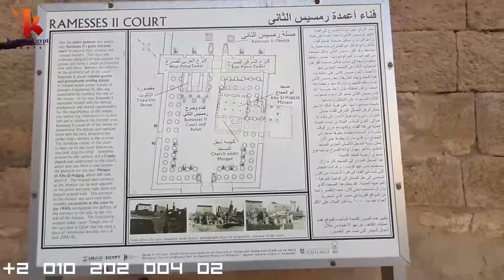Luxor Temple, Kamose Egypt Tours.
Luxor Temple located on the east bank of the River Nile in Luxor city(ancient Thebes),  it was built approximately 1400 B.C, There are many temples in Luxor on east and west bank.